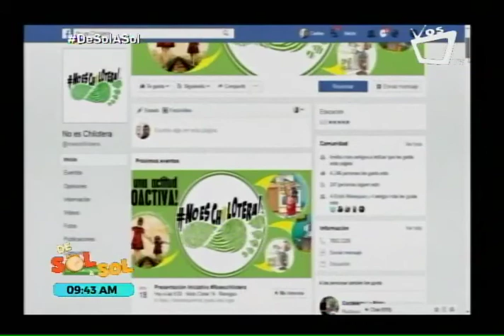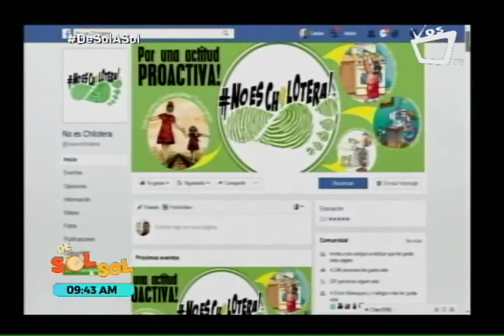NoEsChilotera, un proyecto para el rescate de valores y fomentar la proactividad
Jorge Berríos Castro y Maryine Cantarero Pineda son los precursores de NoEsChilotera, un sitio que también trabaja para prevenir los accidentes en los hogares.